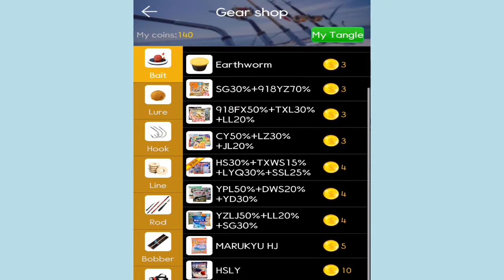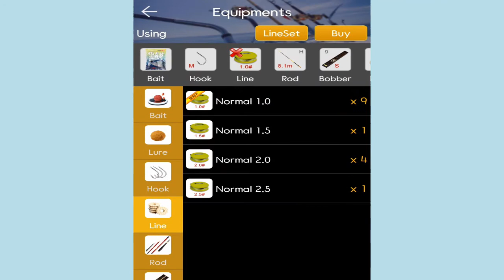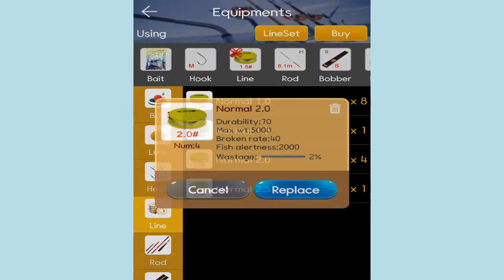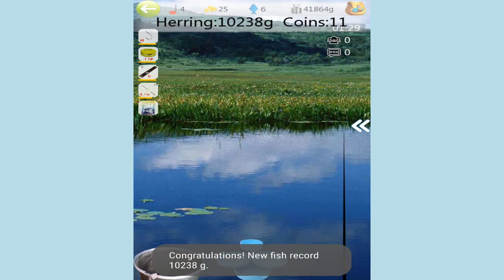Fishing Anywhere - Hand fishing #2 | HUNTING NIGHT - Android Gameplay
This is a ultra-realistic game highly imitating the motion of bobber movements when the different kinds of fish bit the bait.
It is suitable for the fishing lovers(especially the lovers of Taiwan fishing method).
It can helps them to be familiar with the various movements of the bobber, and get the time point of jerking the rod.
It imitates the real motion of lifting the rod, and makes the fishing lovers enjoy a great fun of fishing anywhere.